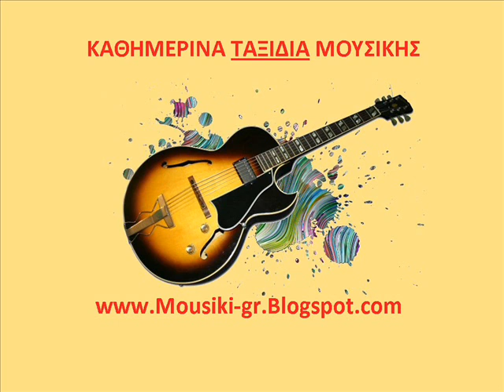ΕΛΑ ΚΟΝΤΑ alkinoos iwanidis.wmv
mousiki-gr